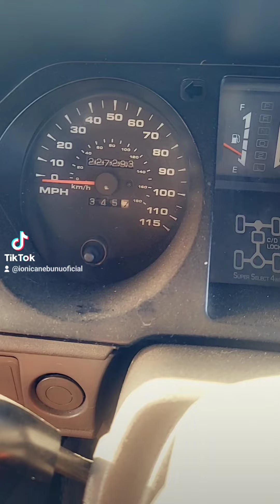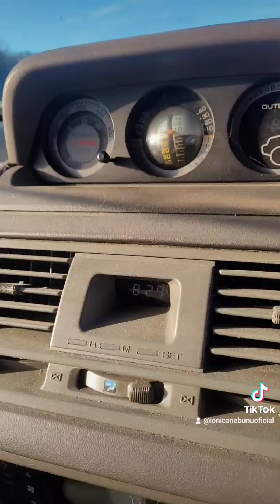Poliția Militară face angajări